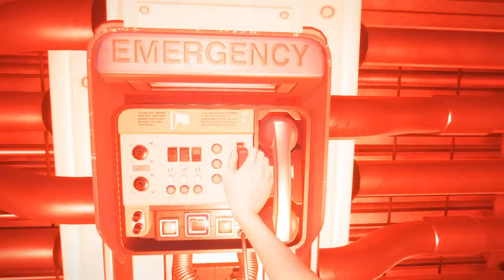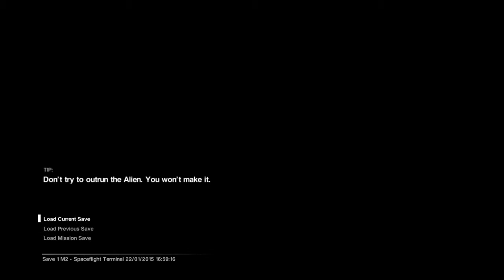Alien: Isolation Part 5| First Encounters